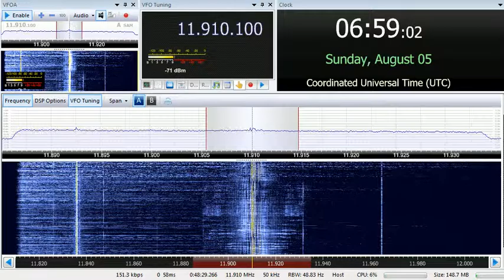05 08 2018 Dandal Kura Radio International in Kanuri to CeAf 0657 on 11910 Issoudun